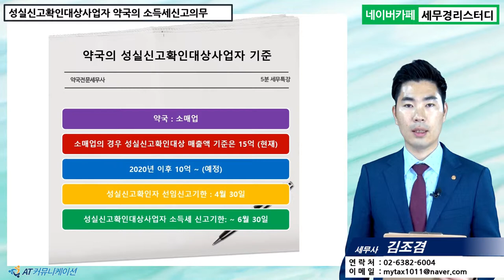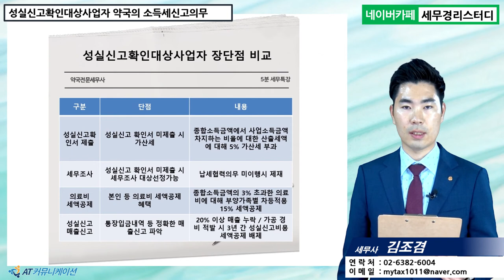#13 [약국세무 5분특강] 성실신고확인대상 약국의 종합소득세 신고방법 [김조겸 세무사의 5분특강]